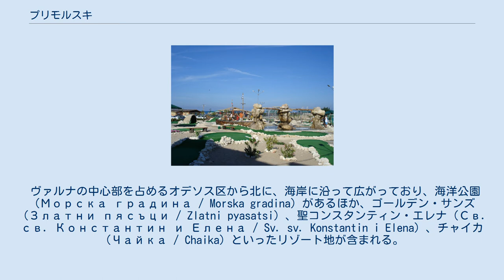プリモルスキ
プリモルスキ（ブルガリア語:Приморски / Primorski）はブルガリア北東部の都市・ヴァルナの区。
ヴァルナの一部を構成する。
ヴァルナ湖の北側、ヴァルナ自治体の北東部の海岸地帯の一角を占めている。
ブルガリアの都市の区としてはソフィアのリュリン区、ムラドスト区に次いで人口が多い。
 ヴァルナの中心部を占めるオデソス区から北に、海岸に沿って広がっており、海洋公園（Морска градина / Morska gradina）があるほか、ゴールデン・サンズ（Златни пясъци / Zlatni pyasatsi）、聖コンスタンティン・エレナ（Св. св. Константин и Елена / Sv. sv. Konstantin i Elena）、チャイカ（Чайка / Chaika）といったリゾート地が含まれる。